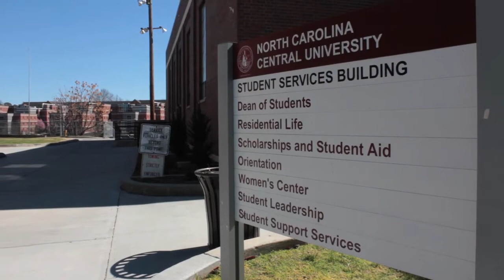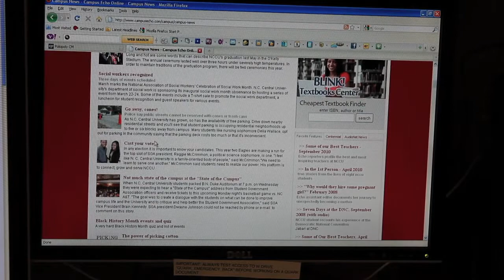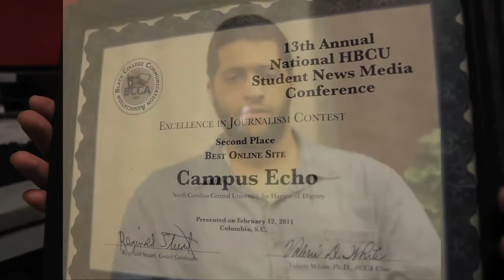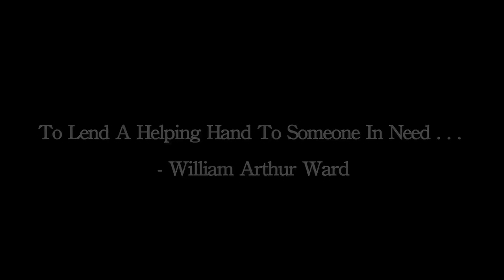Documentary on NCCU Students w/ Disabilities - NCCU Student Support Services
Directed by Charlotte, NC Native M.T. "Da Chief" Richardson of LoNeWoLF Generation Films Short Documentary for North Carolina Central University Student Support Services.